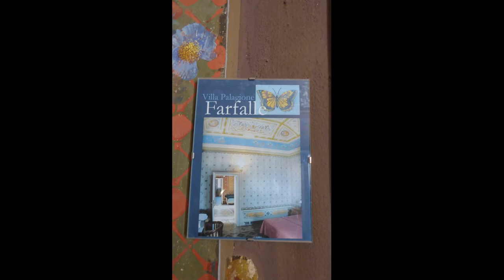Villa Palagione - Volterra - Toscany - Italy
Villa Palagione is built over 400 years ago at the time of the Medici dynasty as a country residence for noble families.

During the 20th century it was crumbled into ruins.

Back in the 80s it was restored and saved from doom.

"Today Villa Palagione is filled with new life, a place from which calm and liveliness emanates: an energy source of creativity and being active, reflecting and of studying, but also of enjoying and relaxing."

The pictures are from aug. 2018

Lars Haagen Petersen